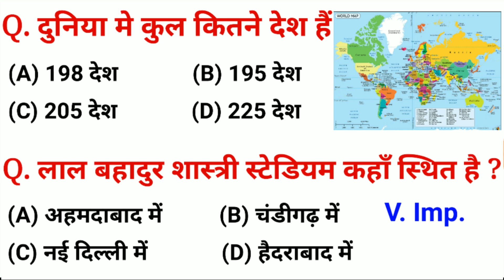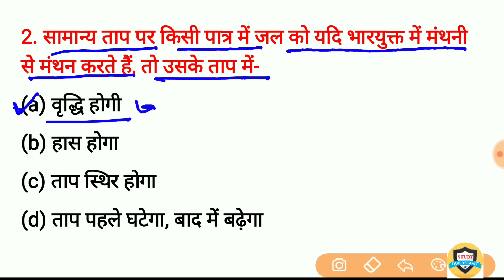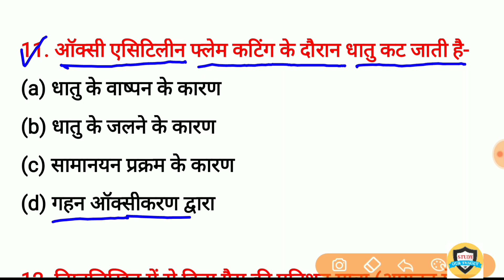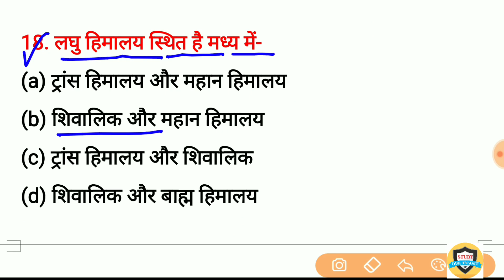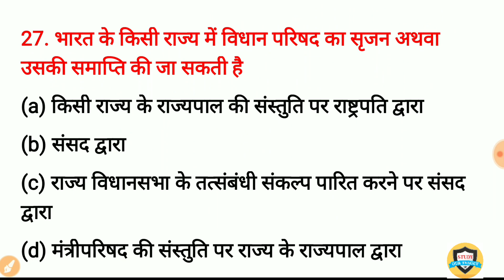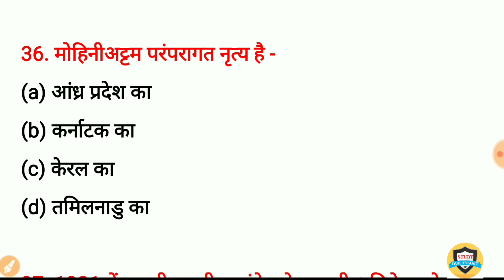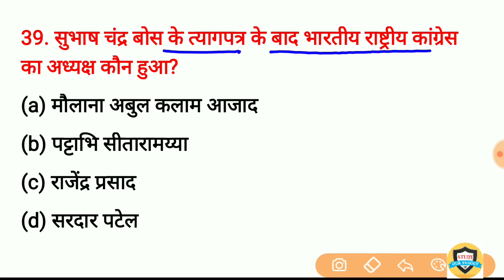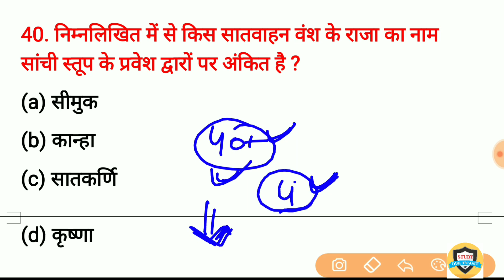Gk in hindi | Important 40 Question and answer for Railway, SSC, Police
gk in hindi, 40 Important Question and answer